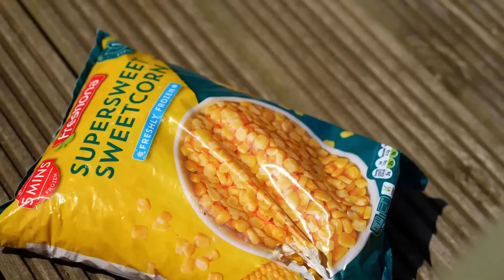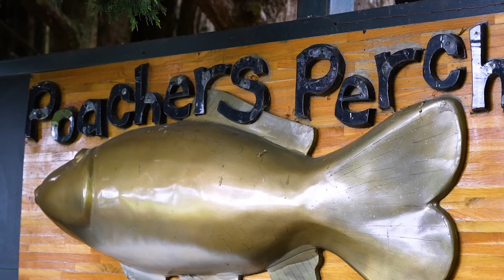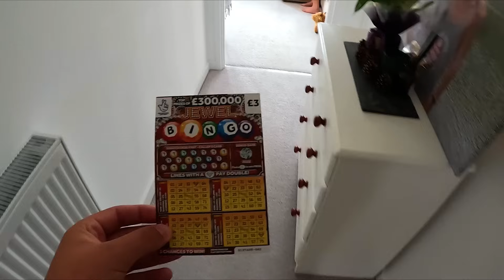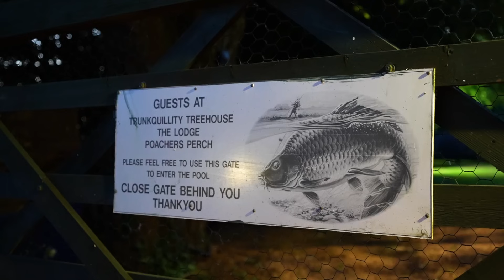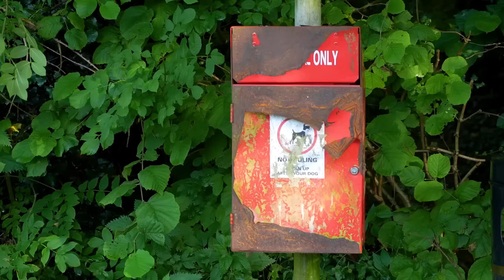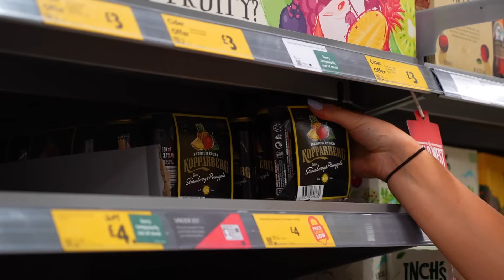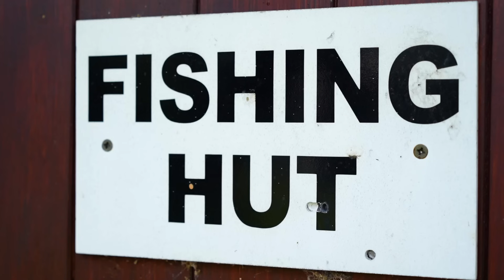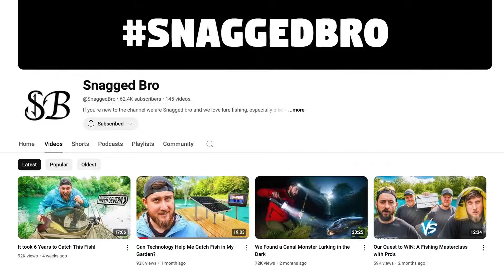Searching For THE BEST Fishing Ponds Across The UK!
In this video, we’re visiting various small ponds across the UK to discover which ones are truly worth checking out!

If you’re a regular viewer, some of these scenes might look familiar, we’ve combined clips from our previous pond-hopping adventures into one video for anyone who may have missed them. Sit back, relax, and enjoy the journey! More videos are coming soon...

Hold On, I'm Coming by Sam & Dave, License ID: reObWbEdGbq